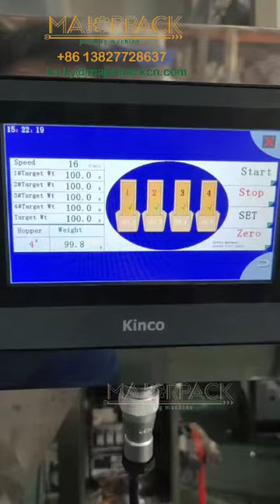salt 4 working station pre made bag packing machine Majorpack 4工位盐给袋式包装机